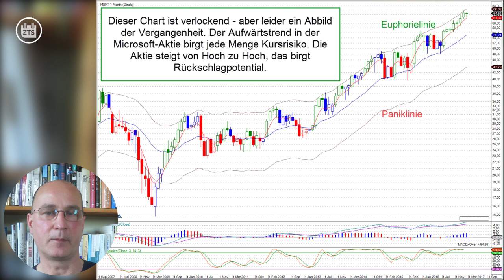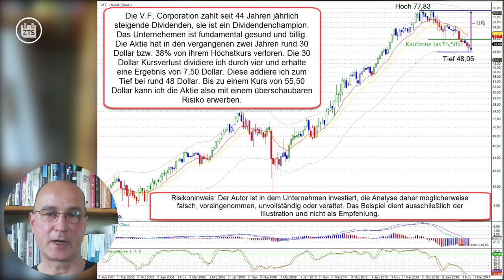Die Kaufzone: Der Tipp für risikoarme Einstiege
Soll man Aktien in etablierten Aufwärtstrends kaufen? Oder Aktien an langjährigen Tiefs einsammeln? Meine Meinung zu diesem Thema und einen Tipp für risikoarme Einstiege gibt's in diesem Video.

Noch mehr freien Input zu meiner auf Dividenden basierenden Zahltagstrategie findet Ihr auf

Mehr über Nils Gajowiy auf seiner Webseite